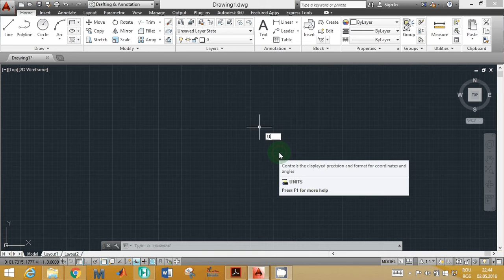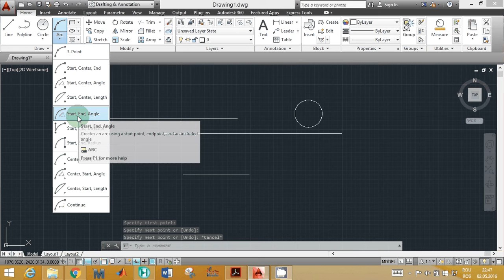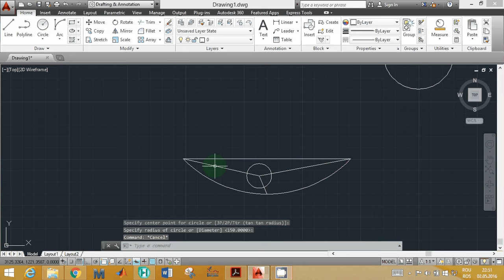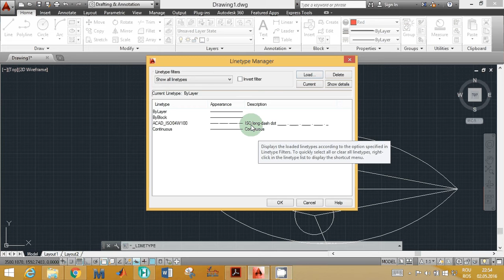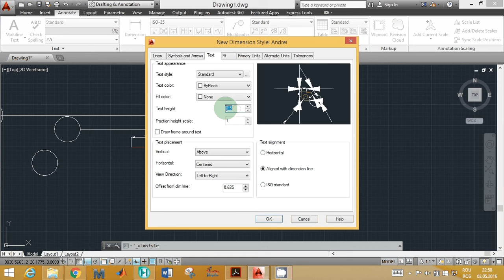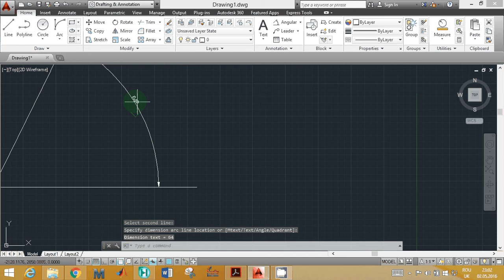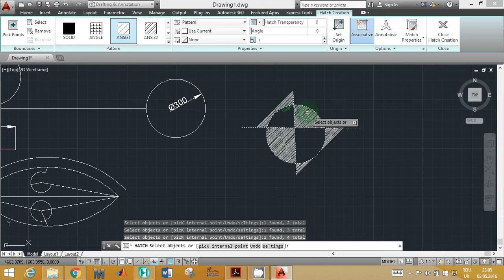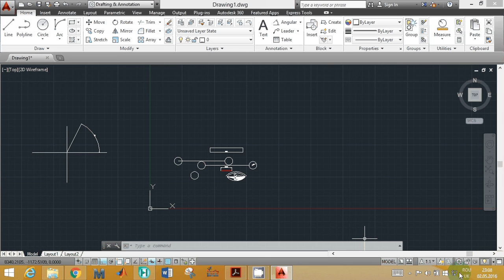Tutorial AutoCad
Tutorial în care se arată principalele funcții ale acestui soft.